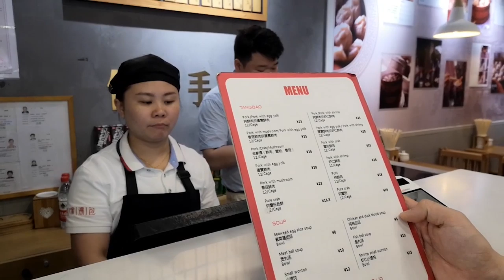Secret's CEO scouts EPIC SHANGHAI food scene ahead of team's arrival for The International 2019!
Check out our CEO John enjoying some of the best food Shanghai can offer.